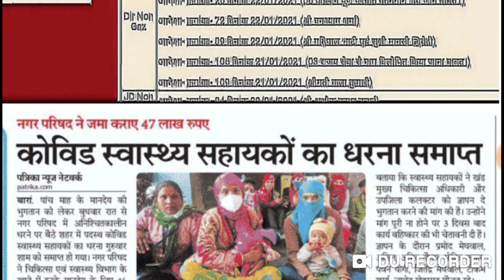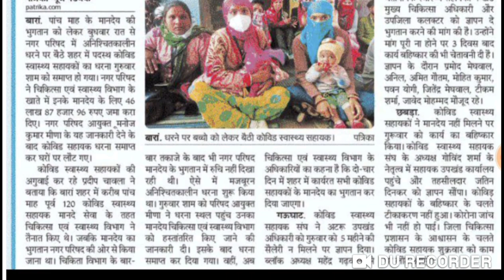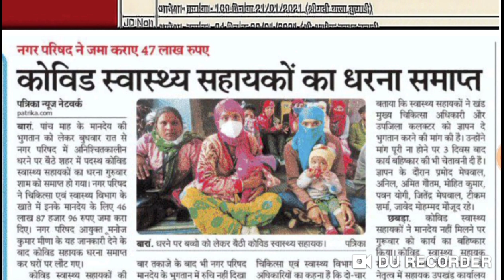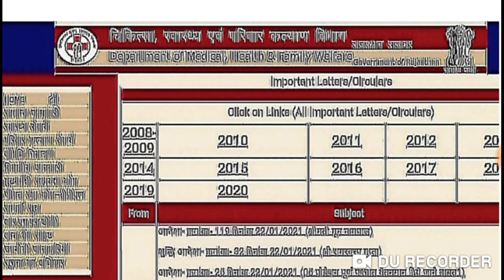CHA_ कोविड स्वास्थ्य सहायक ,,नगर परिषद ने जमा कराए ₹4700000 ,,स्वास्थ्य सहायकों को किया भुगतान